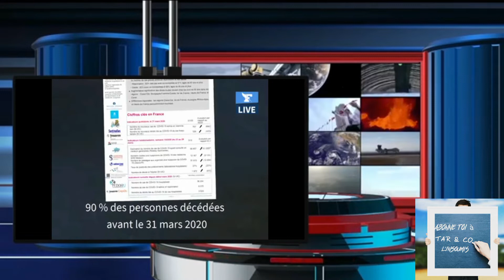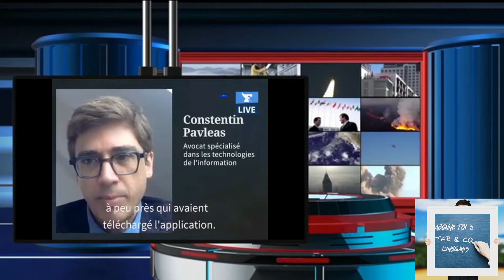CORONAVIRUS : Emmanuel MACRON le déconfinement pour le 11 mai en France qui ne pourra pas sortir ?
Comment va se passer le déconfinement selon Macron
ANALYSE VIDÉO - Emmanuel Macron a avancé une date pour un début de déconfinement: le 11 mai. Mais tout le monde ne pourra pas sortir. On examine les scénarios.

Par Louis Tellier
Mis à jour hier à 12:29

Louis Tellier - Renan Lesbleiz / Le Figaro
Lors de son allocution télévisée le 13 avril, Emmanuel Macron a esquissé les contours du déconfinement qui doit débuter en pratique le 11 mai. Le président de la République a exposé plusieurs scénarios pour un début de retour à la normale qui sera forcément «progressif» selon ses mots.

Tranche d’âge, traçage numérique, tests à grande échelle...dans cet épisode de notre série Factu publié juste après la prise de parole du chef de l’État, nous analysons les différentes hypothèses d’un début de déconfinement.

N'hésite pas à regarder ses vidéos

la vidéo sur la trêve.

Retrouve moi sur Facebook aussi

Retrouve moi sur INSTAGRAM aussi

TAR&CO L'INSOUMIS

Insoumi au service militaire algérien

كمال_رزيق#
وزير_التجارة#
   وزير_التجارة_الجديد_في_الجزائر#
  من_هو_وزير_التجارة_الجديد#
Bfm TV
amirdz live aujourd'hui